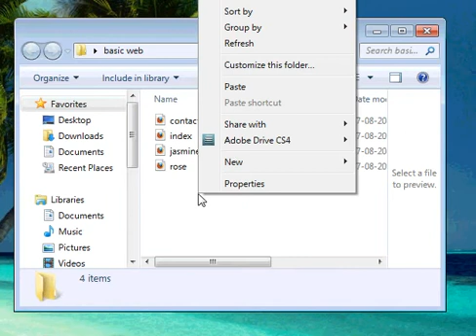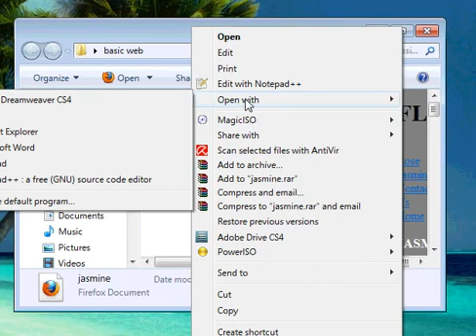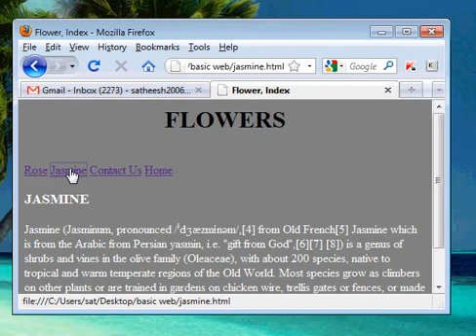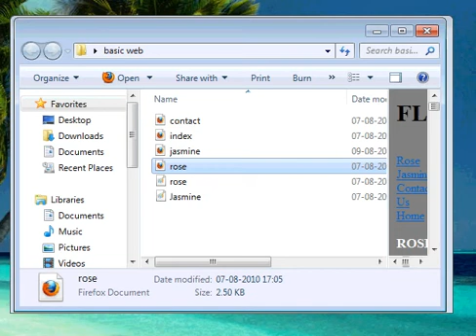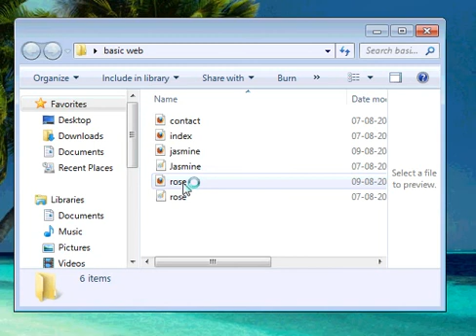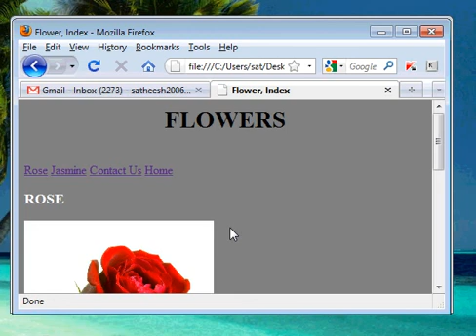Basic html website tutorials for youtubers (06) - Inserting Images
tutorial for inserting images in html